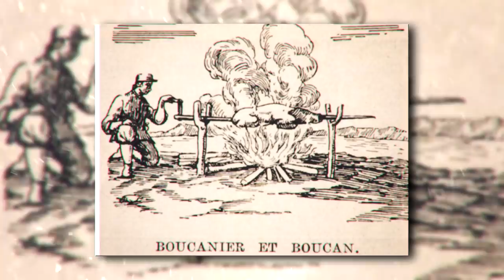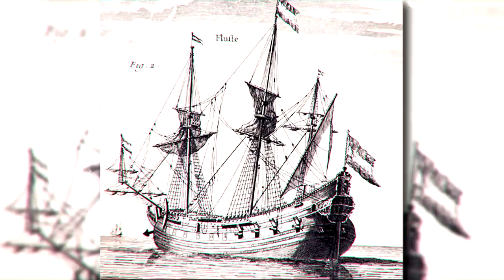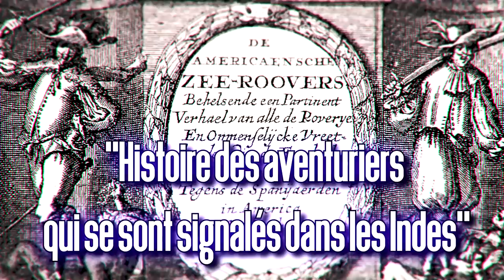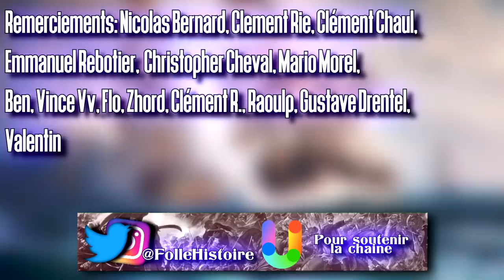L’épopée sanglante du pirate François l'Olonnais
Terreur des Caraïbes au XVIIème siècle, qui était François l'Olonnais, le pirate français connu pour sa grande cruauté ?

MERCI !

Tu peux :
➽ Liker
➽ Partager

Sources:
Histoire des Pirates et des Corsaires, Gilbert Buti et Philippe Hrodej, CNRS edition, 2016
Une histoire des pirates des mers du sud à Hollywood, Jean-Pierre Moreau, Points, 2007
Histoire des avanturiers flibustiers qui se sont signalez dans les Indes, Alexandre-Olivier Exquemelin